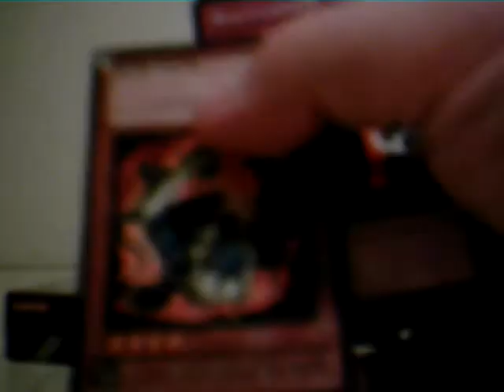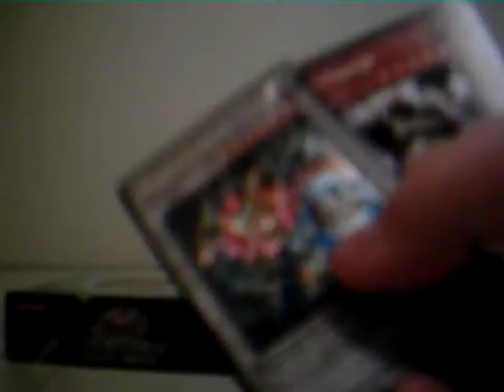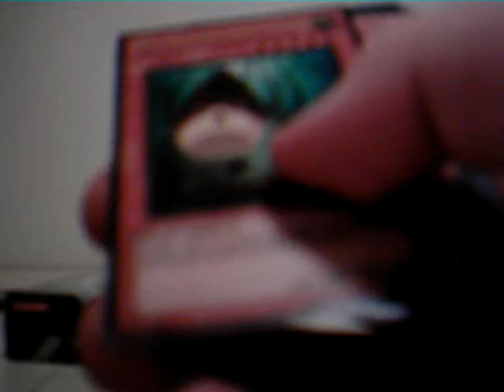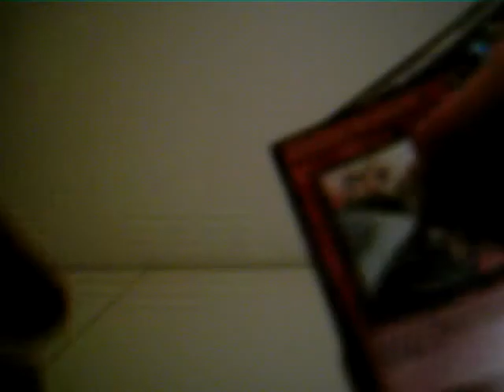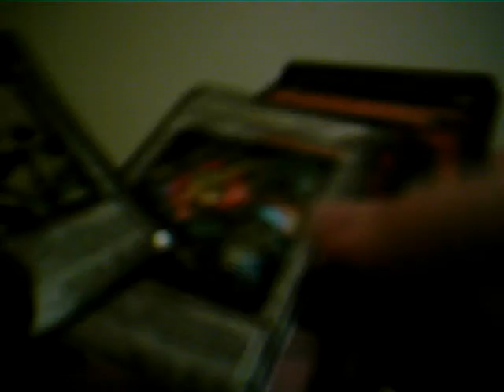Opening 4 Duelist Revolution SE's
Bought 4 duelist revolution SE's from walmart today.  Let's see what I get.

Only thing I'm really looking for are the japanese Fluff Tokens for Dandylion.